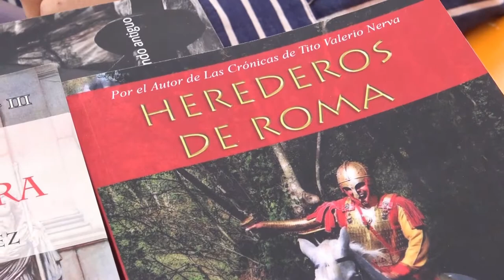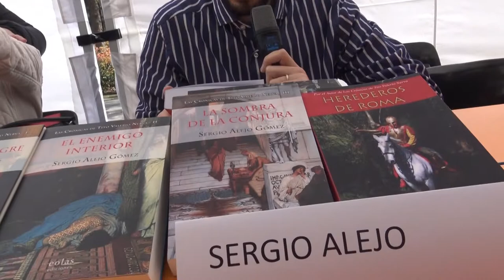SANT JORDI 2019: Parada ACEC - Sergio Alejo Gómez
14 a 16 hs- 23 de Abril 2019 - SANT JORDI, PARADA ACEC-